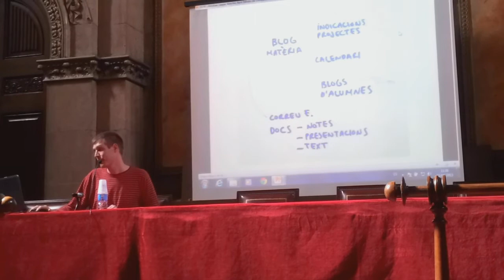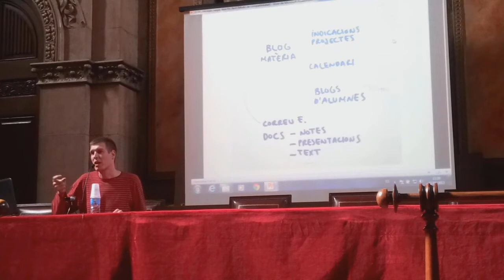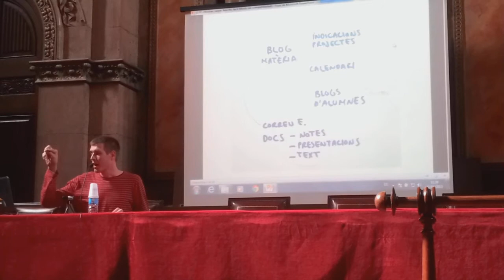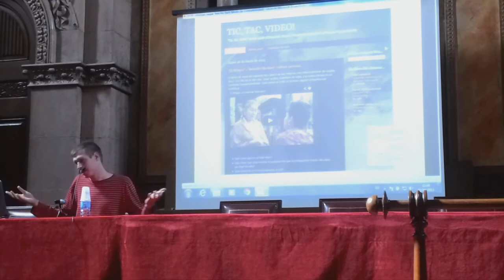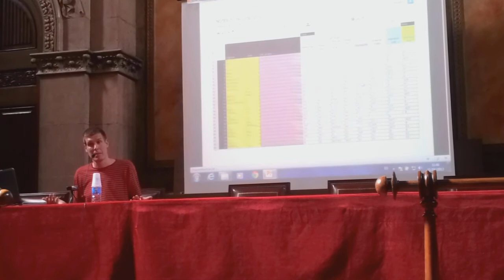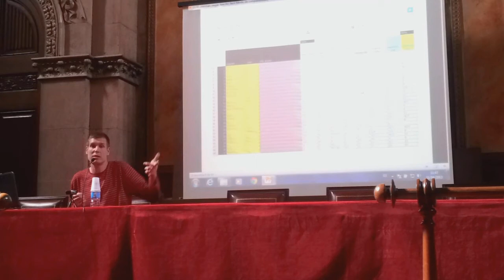Google Apps a l'aula: fem-ho fàcil!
Breu presentació de Google Apps en un crèdit de 4t d'ESO de l'Escola Pia de Calella a la 11a Jornada Telemàtica i Fira TIC el 11 d'Abril del 2013 a Barcelona.